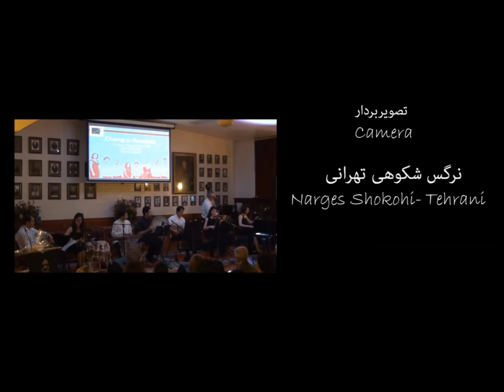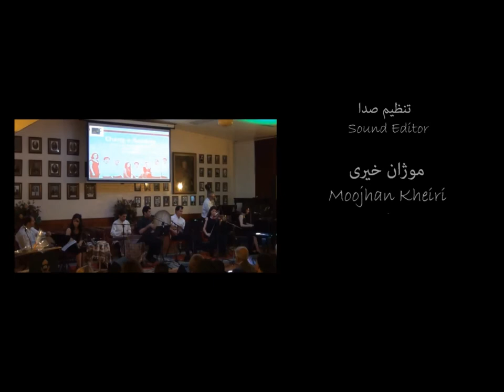ایران وایر- زنان در مهاجرت: پگاه ورامینیIranWire-Women and Migration: Pegah Varamini ‎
Women and Migration: An interview conducted by Homayoun Kheyri with Pegah Varamini. In what ways the migration affects their opportunities and so on ...